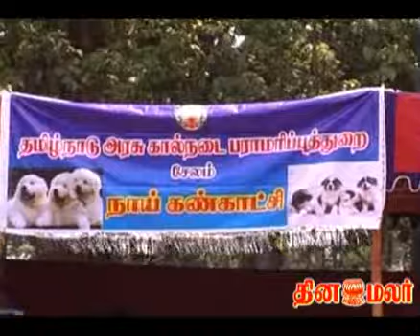Yercaud Summer Festival-DINAMALAR